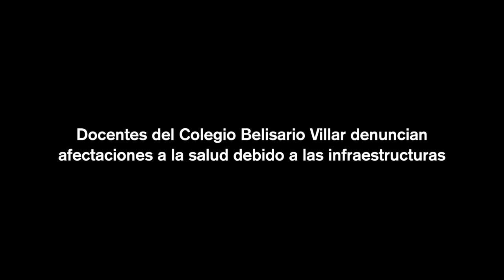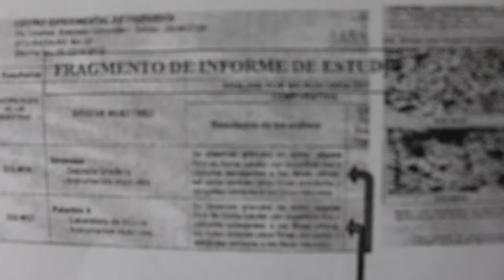Docentes del Colegio Belisario Villar denuncia impactos negativos a la salud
Docentes del Colegio Belisario Villar, en Santiago de Veraguas, denuncian antes las autoridades de educación, la falta de buenas condiciones de las infraestructuras. La cual a generado afectaciones a la salud a estudiantes, docentes y administrativos. Esta grave situación data de más de un lustro, cuya consecuencia han sido evidente por los estudios de expertos e institucionales oficiales. Muchos han sido docentes que se le han detectado afectaciones a los pulmones.